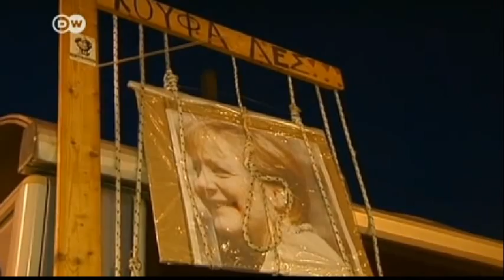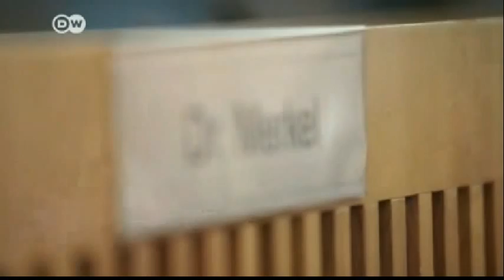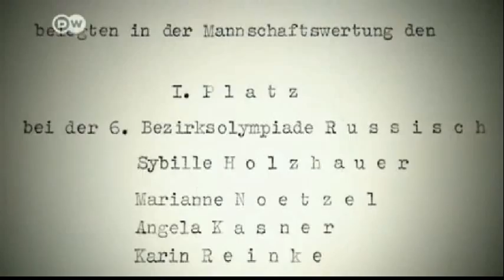Merkel y El Poder